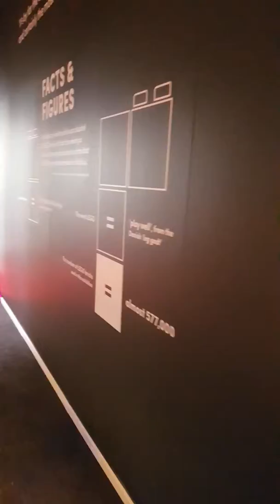Lego World Canberra 2017